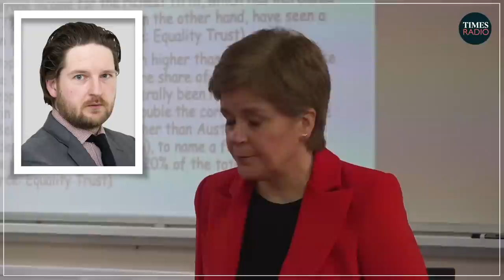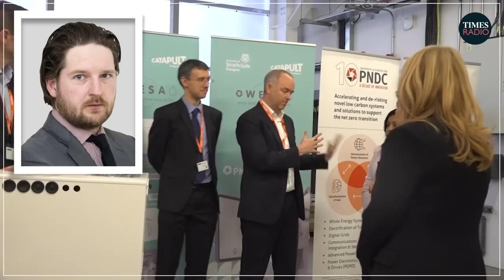Is Nicola Sturgeon’s SNP past its peak?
“Support for the SNP, both in Westminster and Holyrood, is at its lowest for five years.”

With the SNP at its lowest polling in years and in the middle of a controversial debate about transgender recognition legislation, it could be the beginning of the end for Nicola Sturgeon.

Matt Chorley investigates with political pollster Sir John Curtice, Times columnist Alex Massie, former Scottish Conservative leader Ruth Davidson, and SNP MSP Emma Roddick.